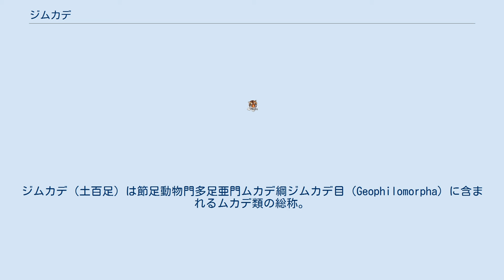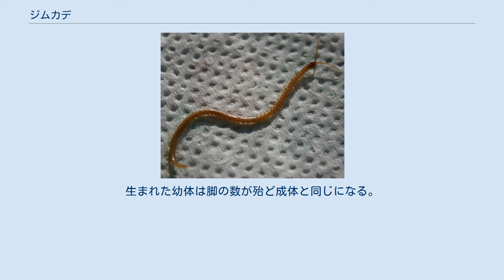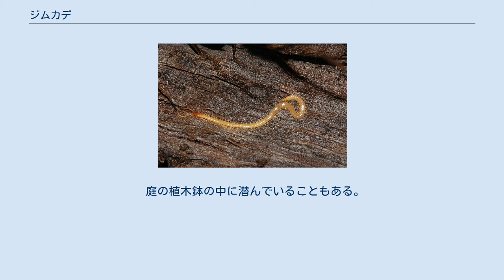ジムカデ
ジムカデ（土百足）は節足動物門多足亜門ムカデ綱ジムカデ目（Geophilomorpha）に含まれるムカデ類の総称。
 ムカデ（百足）の足は常に奇数対なので真に百足のものはいないが、百足以上（51歩肢対以上）なのもこの類の一部だけである。
 体型は小柄でかつ細身で、脚が短い。
符節が非常に多く、大抵は31対以上、種類によっては177や181対以上もの符節となる。
頭部は小さく、普通のムカデに見られるような単眼は退化し、先端の毒牙は他のムカデ類よりもピンセットのように突き出す格好となっているが、細くて弱々しい。
 他のムカデよりも地中性が強く、ミミズのように細い体を使って、土や枯葉の隙間に入る。
反面、脚が多すぎ、短いためか、狭い隙間に入り込むことは出来ても、オオムカデやイシムカデ類ほど素早く動くことはできない。
 ムカデを漢字で”百足”と書くが、その要件を満たせる程脚を備えているのは殆どおらず、他の類では脚が足りず、ジムカデ類では多すぎる事になる。
 肉食性で主に枯葉が累積した土中や、土に埋もれた朽ち木などに住む。
そこでトビムシなどの小昆虫などを捕まえて食べる。
雌は他のムカデ類のように、卵塊を保護する習性をもち、体を巻き付けて樹皮下や土中に潜む。
生まれた幼体は脚の数が殆ど成体と同じになる。
 天敵は肉食性の大型昆虫にクモやオオムカデ類に、トカゲやヒキガエルに、モグラのような食虫類であり、ある地域ではノコギリハリアリというアリが、本属を専門に狩る重要な天敵となっている。
 庭の植木鉢の中に潜んでいることもある。
様々な土中だけでなく、海岸の磯や鍾乳洞などにも住む種がおり、そういった種類では体内バクテリアによって発光するものもいる。